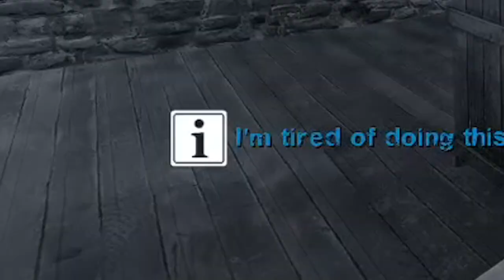4 TELETUBBIES EN UN CASTILLO EMBRUJADO | Left 4 Dead 2 (Custom Map)